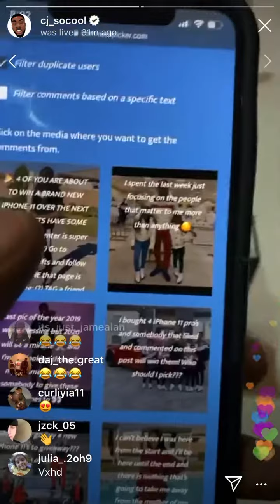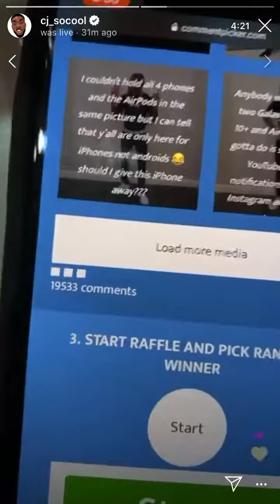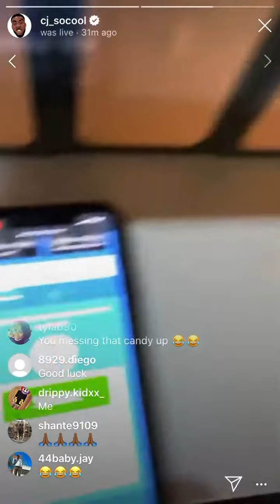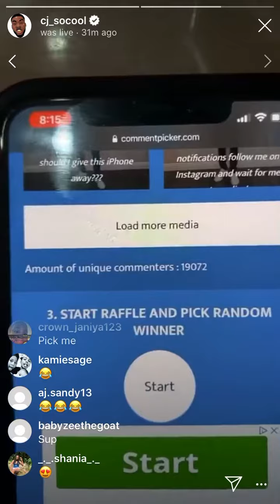CJ so cool live giveaway